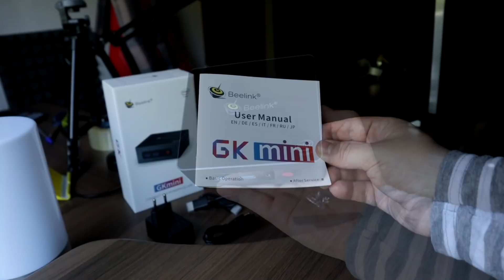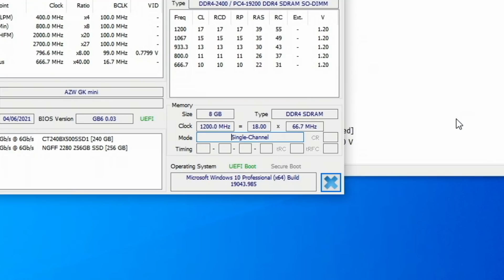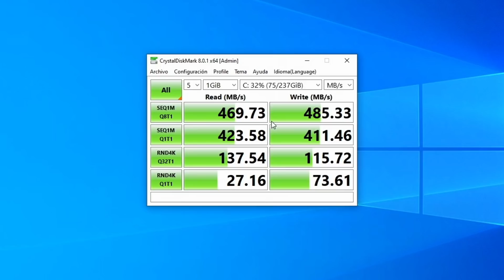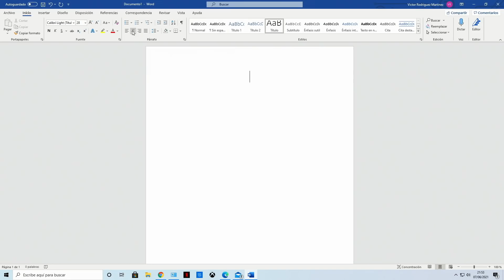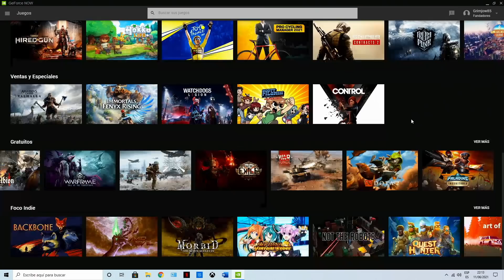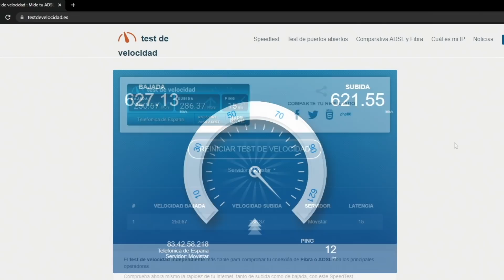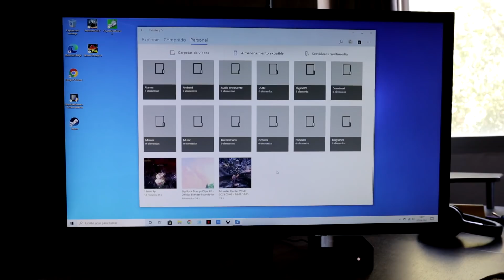📺ESTO es MEJOR que un TV BOX??? ► Beelink GK Mini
En este vídeo os comentaré mi opinión acerca de si es mejor un dispositivo de este tipo en lugar de un TV Box!!!

Enlace de compra Amazon
Enlace AliExpress

Más enlaces de interés:

Youin You Box
Xiaomi mi box S (España)
Fire TV Stick 4k con Alexa
Fire TV CUBE
Nvidia Shield TV PRO 2019
Nvidia Shield TV 2017
Hub UGREEN (nuevo modelo)
Hub UGREEN
Fuente de alimentación 5v universal
Mando/teclado con Air Mouse
Hub AUKRU
8BitDo Gamepad Amazon España
Mi micro
Mis auriculares
SSD Crucial 240GB o más
Memoria Flash 64gb Sandisk Extreme GO
Memoria Flash 128gb Sandisk Extreme GO
Mini teclado inalámbrico con touchpad(mi preferido)
Teclado con ratón inalámbrico
Teclado inalámbrico con touchpad